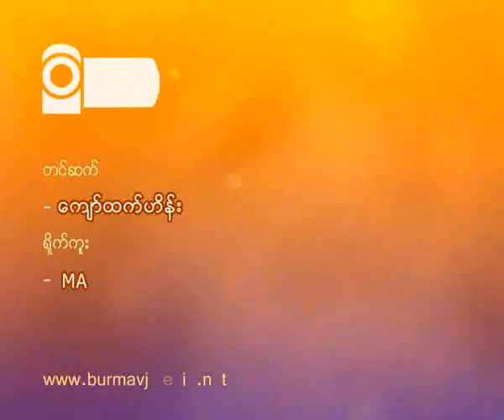ေဇကမၻာကုမၸဏီက လယ္ေျမကုိ သိမ္းယူ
ေဇကမၻာကုမၸဏီက မဂၤလာဒုံျမိဳ႕နယ္က လယ္ေျမကုိ သိမ္းယူ
Burma VJ Media Network
ေဇကမၻာဦးခင္ေရႊ ပုိင္ ေဇကမၻာကုမၸဏီက ရန္ကုန္တုိင္း မဂၤလာဒံုၿမိဳ႕နယ္ ေရႊနံ႕သာေက်းရြာအုပ္စွမွာရွိတဲ့ လယ္ေျမေတြကုိ
သိမ္းယူေနျပီး ေျမတူးစက္ၾကီးေတြနဲ႔ လယ္ကန္သင္းရုိးေတြကုိ ဖ်က္ဆီးေနပါတယ္။
လယ္ယာေျမ (၈၁၅) ဧက ကို စက္မႈဇုန္အပိုင္း (၄) အေကာင္အထည္ေဖာ္ဖုိ႕ ဆုိျပီး အခုလုိ႔ လယ္ကန္သင္းရုိးေတြကုိ ဖ်က္ဆီး တူးေဖာ္ေနတာပါ၊
ေဇကမၻာကုမၸဏီက ဆယ္ေျမာင္းၾကီး(ဂ)ခုနဲ႔ေျမာင္းငယ္ေတြကုိလည္း ပိ္တ္လုိက္တာေၾကာင့္ လယ္ယာေျမေတြထဲကုိ ေရမေ၇ာက္ေတာ့ပဲ လယ္သမားေတြ
အခက္အခဲေတြနဲ႔ၾကဳံေတြ႔ေနရပါတယ္
လာမယ့္(မတ္လ)မွာ ပိတ္ထားတဲ့ ဆယ္ေျမာင္းေတြကုိ ဖြင့္မေပးရင္ မုိးစပါးစုိက္ပ်ိဳးဖုိ႔ အခက္ေတြ႔ႏုိင္မွာျဖစ္ၿပီး
ေခ်ာင္းကုိပိတ္ထားတဲ့အတြက္ ေႏြရာသီမွာ ေရမရရွိပဲ မုိးတြင္းမွာဆုိရင္ ေရထြက္ေပါက္မရွိလုိ႔ ရြာေတြ ေရျမဳပ္ကုန္တယ္လုိ႔ သိရပါတယ္
လယ္သမားေတြက အခုလုိ လယ္ကန္သင္းရုိးေတြကုိ ဖ်က္ဆီးေနတာကုိ ရပ္တန္႔ေစခ်င္ျပီး အရင္ကလုိပဲမိမိတုိ႔လယ္ေျမေတြကုိ
ဆက္လက္လုပ္ကုိင္ခ်င္တယ္လုိ႔ ေျပာဆုိေနေၾကာင္း သိရွိရပါတယ္။